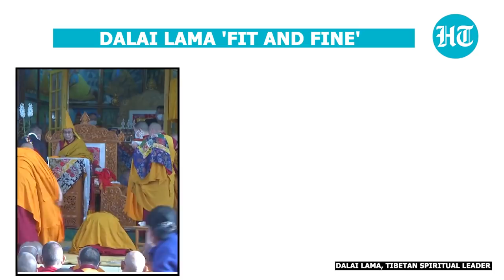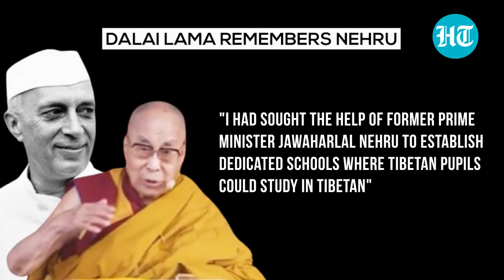Dalai Lama remembers Jawaharlal Nehru amid his public appearance for first time in 2 years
Tibetan spiritual leader Dalai Lama has made a rare public appearance after a gap of 2 years since March 2020. The 14th Dalai Lama appeared before hundreds of Tibetans in Himachal Pradesh's Dharamshala. He made a grand entry with a huge smile on his face, waving to the excited crowd. Addressing an event at the main Tibetan temple, Dalai Lama asserted that he is 'strong and healthy'. He also remembered former Prime Minister Jawaharlal Nehru in his speech to school children. Watch this video to know more.